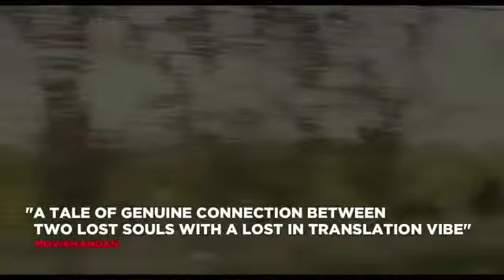A Long Way From Home Official Trailer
Joseph and Brenda have done what many only dream of, and retired to the South of France to live out the rest of their days as if they were permanently on holiday. But retirement is not what Joseph imagined, and when a young, attractive couple, Suzanne and Mark choose their favourite bistro for dinner, everything Joseph thought he knew about himself and his world is turned upside down.